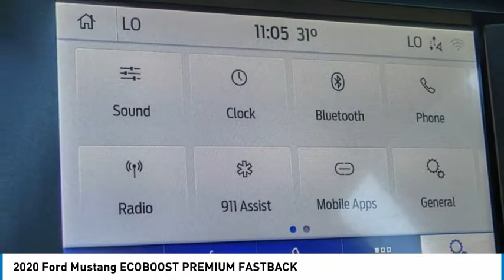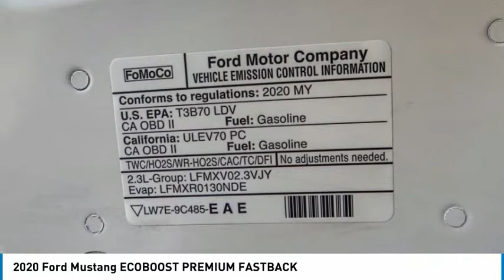2020 Ford Mustang PH8144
2020 Ford Mustang ECOBOOST PREMIUM FASTBACK

16751 Beach Blvd.

2020 Ford Mustang 10-Speed Automatic Intercooled Turbo Premium Unleaded I-4 2.3 L/140 CARFAX One-Owner. Clean CARFAX. This Vehicle is Located at: Huntington Beach Hyundai; 16751 Beach Blvd, Huntington Beach CA 92647. Dealer Installed accessories are optional and may be purchased for an additional charge.All prices subject to government fees and taxes, any finance charges, any dealer document preparation charge, and any emission testing charge.While we make every effort to ensure the data listed here is correct, there may be instances where some of the factory rebates, incentives, options or vehicle features may be listed incorrectly as we get data from multiple data sources. PLEASE MAKE SURE to confirm the details of this vehicle (such as what factory rebates you may or may not qualify for) with the dealer to ensure its accuracy. Dealer cannot be held liable for data that is listed incorrectly.